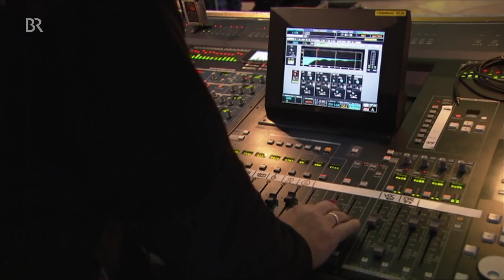Die Priester im Interview | Gregorianische Choräle und Pop | Stationen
Gregorianische Choräle treffen auf Pop-Sounds: Das Gesangstrio "Die Priester" möchte Menschen Gott über eine modern produzierte Musik näher bringen, die ihre Wurzeln in der kirchlichen Tradition nicht verleugnet.
Autor: Annekathrin Wetzel